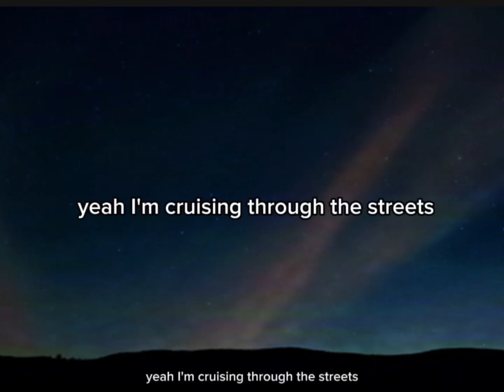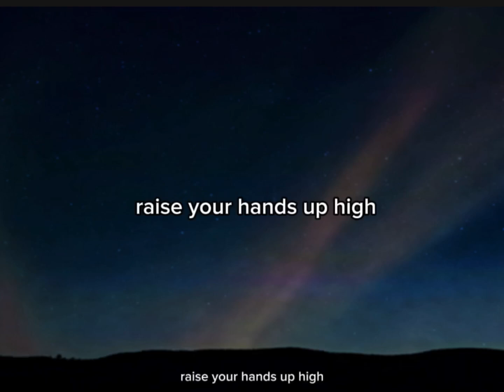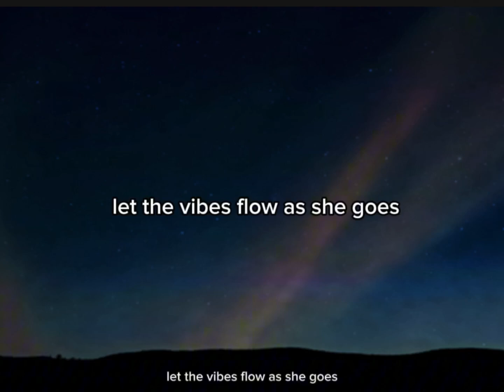Ashicos rap song